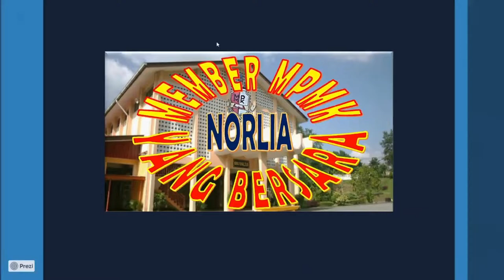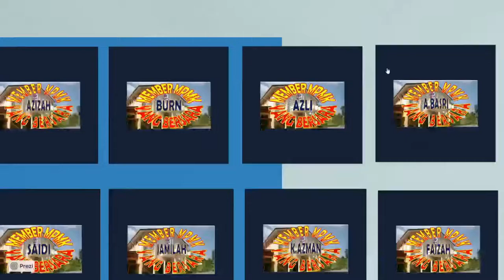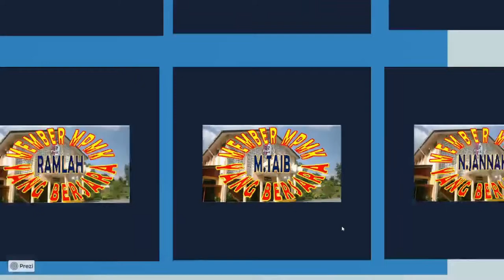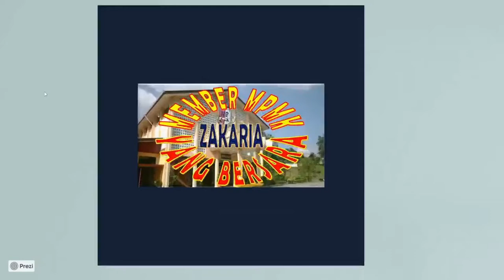YB-YB MPMK 8688